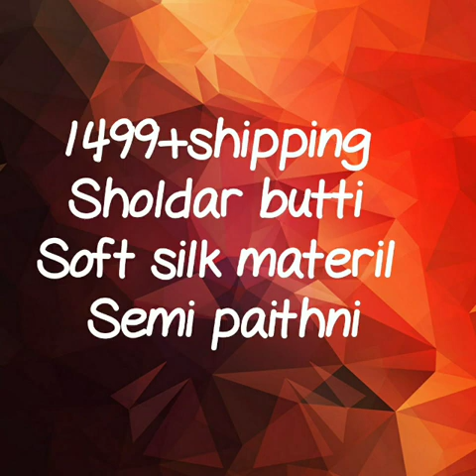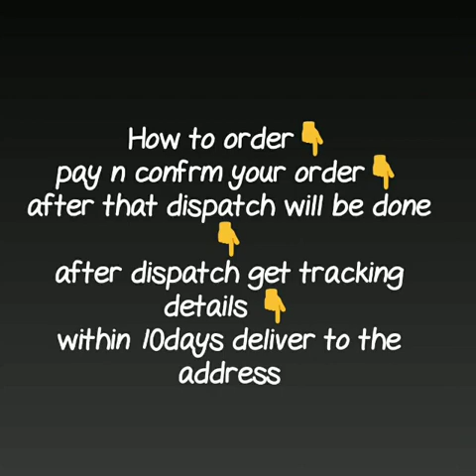paithani soft silk saree with sholder butti n cotnrast blause semipaithani with peacock design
RESELLERS WELCOME...